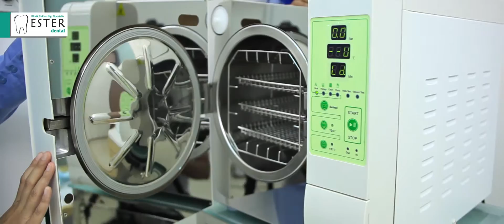ESTER DENTAL [company profile]